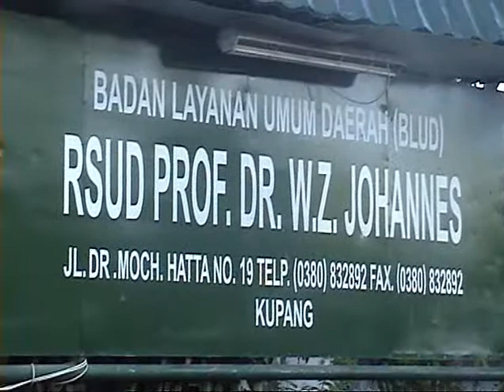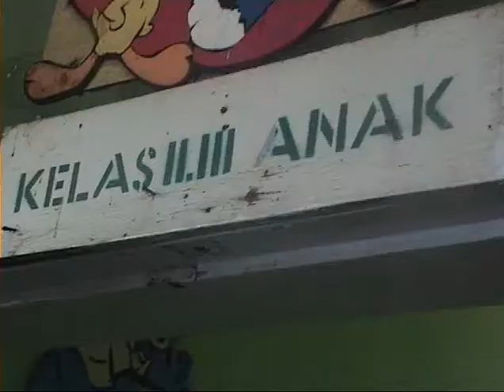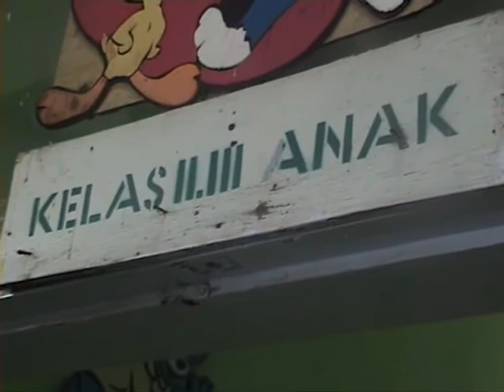SIPRIANUS ATOK KUPANG NUSA TENGGARA TIMUR GIZI BURUK MEWABAH